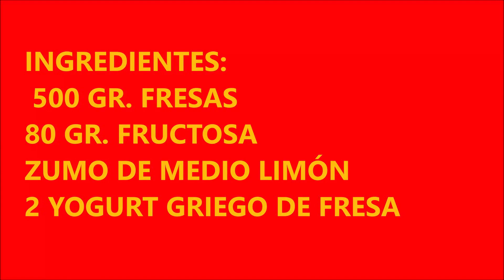HELADO DE FRESA NATURAL SIN AZUCAR. Natural strawberry ice cream sugarfree.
INGREDIENTES:
500 GR. DE FRESAS
80 GR. DE FRUCTOSA
2 YOGURT GRIEGO DE FRESA